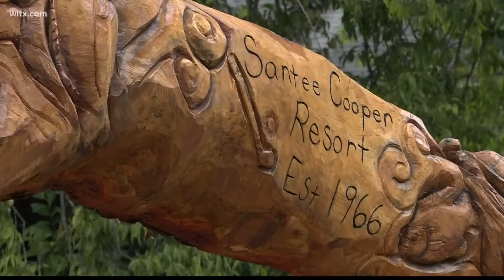A dying oak tree becomes an art sculpture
It was a signature tree for the Santee Cooper country club, it was on all the logos when the resort opened.